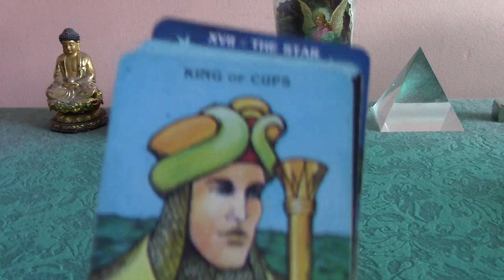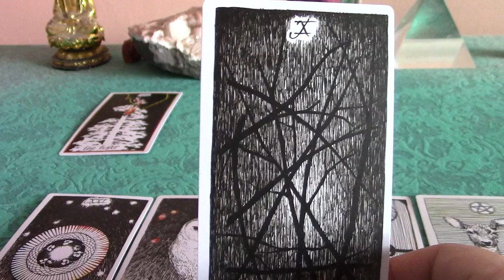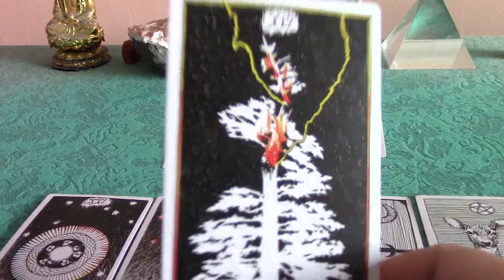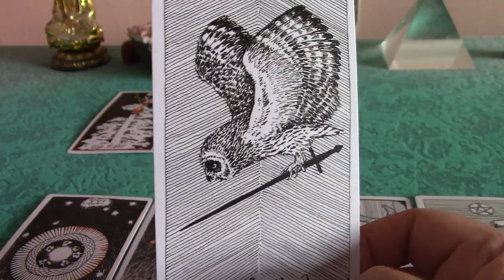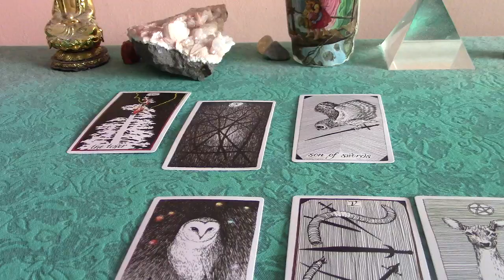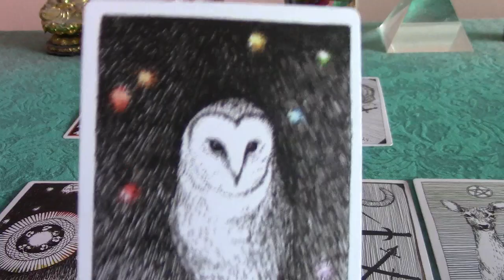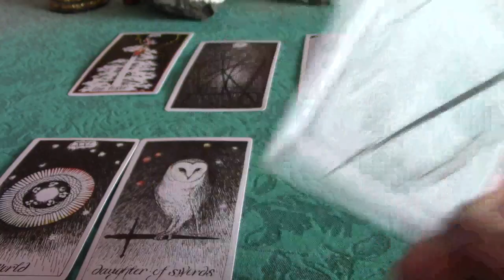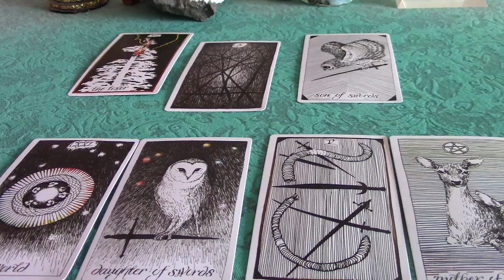Cancer February 2018 SINGLE & READY TO MINGLE Love Tarot Reading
If you are single and looking for love, this is a reading to reflect on ways you can attract love into your life...and keep it.

Wild Unknown Tarot Deck

Akashic Tarot Deck

Keepers of the Light Oracle Deck